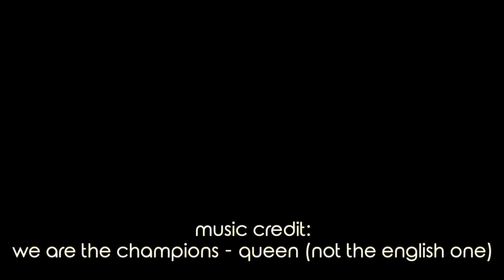Springbok Champions - We are the Champions (Queen)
StrongerTogether Springboks RWC19 RWC2019 ChampionsTogether SouthAfrica Every try the springboks scored during the Rugby World Cup 2019 in Japan and the final celebration.